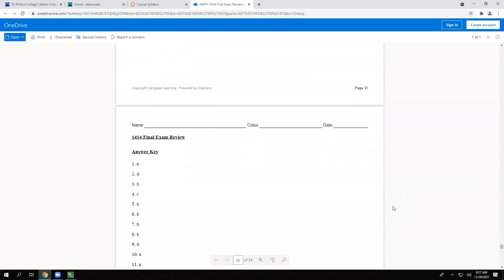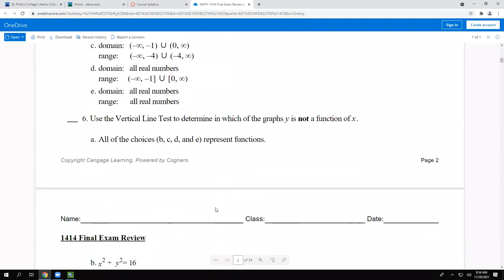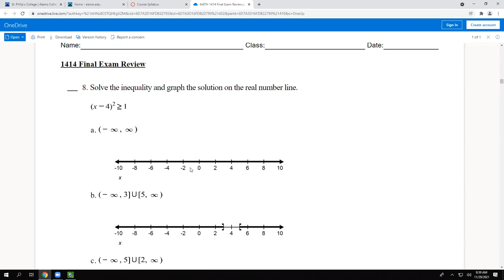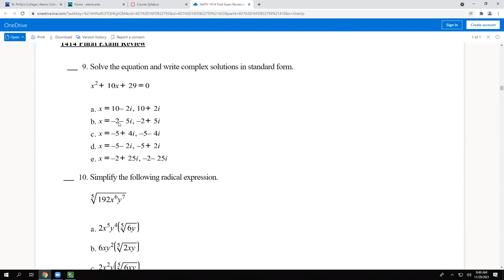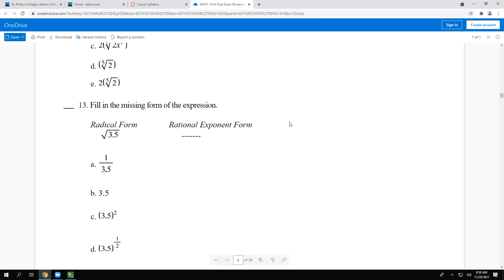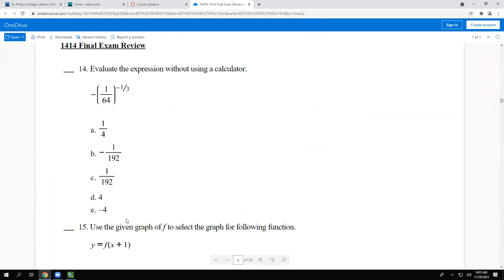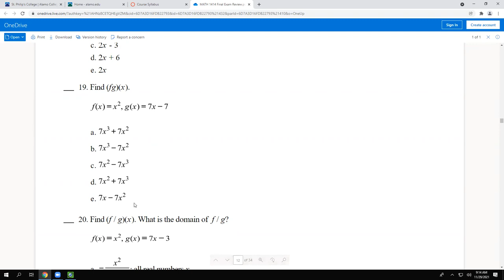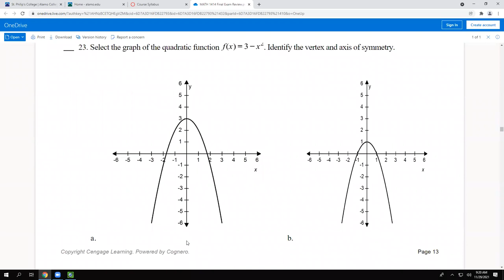1414 Final Review Part 1